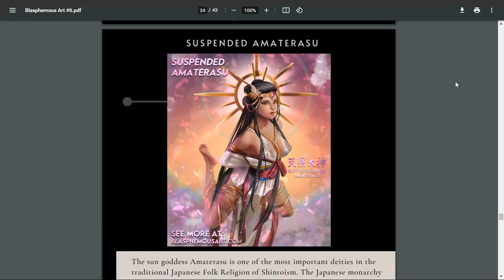Pakistan's Former PM Disqualified From Runnig For Office